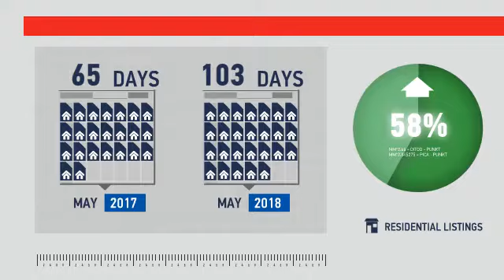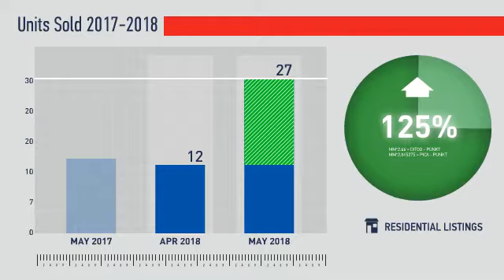Timnath,CO, Real Estate Market Update from REMAX Alliance,June, 2018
REMAX Alliance Video Update recapping market activity within Timnath, CO, during the month of June, 2018